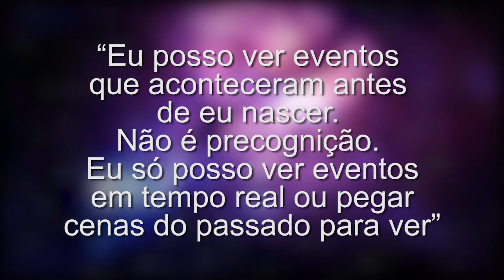EIDA, A CIBORGUE MAIS APELONA QUE MADARA! - NerdBrothers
🎨 Aprenda a desenhar todos os seus personagens animes preferidos. Clique agora no link pra saber mais

Tivemos a introdução da nova vilã de Boruto, seu nome é Eida! E sim ela pode ser até mais forte que um dos maiores vilões de tudo o Naruto, exatamente ele Madara!
Será que Boruto, seu pai Naruto e até mesmo Sasuke Uchiha conseguirá combate-la?
Tudo isso e muito mais aqui no NerdBrothers.